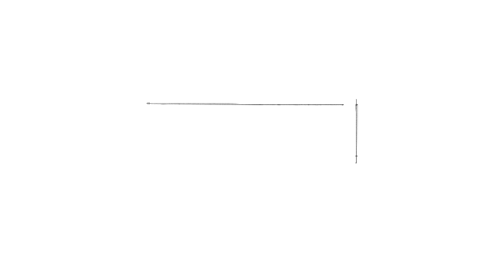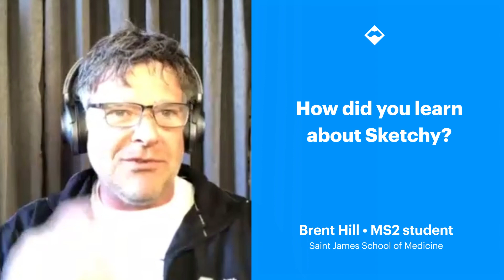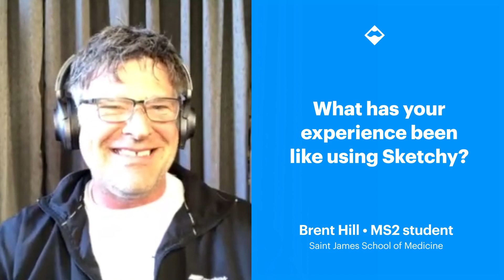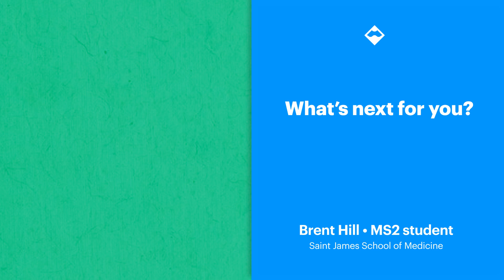Meet Brent Hill, the oldest Sketchy Medical Student | Sketchy Spotlight Series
Meet Brent Hill, a 63 year old Med Student who shows us that it's never too late to follow your dreams.

Sketchy has programs to help your study and improve your scores for USMLE, MCAT, PANCE, NP boards, & NAPLEX!  for more full lessons for free!